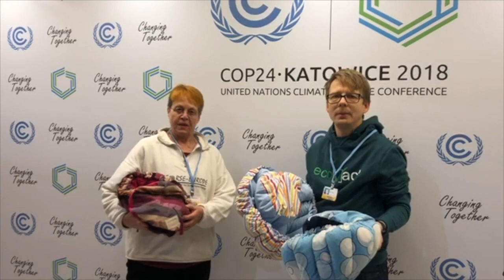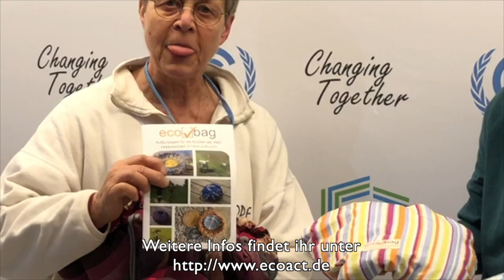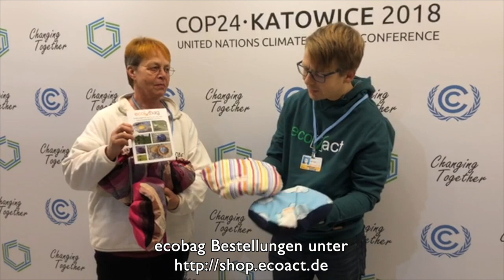Ursel Beckmann - Kochsack ecobag, ecoact e.V. Kochsack, auf der UN-Klimakonferenz 2018, COP24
Ursel stellt den „ecobag“ (Kochsack, entdeckt COP17 in Durban/ Südafrika) in Polen vor😊Ein toller Schritt Energie nach dem Kochen nicht zu schnell entweichen zu lassen, ist der Gebrauch eines ecobags. nicht nur praktisch, auch hübsch. Aber seht doch selbst, Film ab.